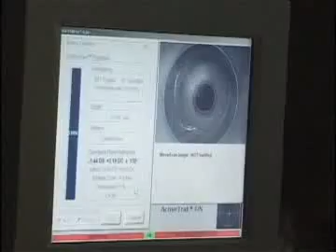Eye Doctors Of Washington Lasik Surgery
Welcome to Eye Doctors of Washington, a comprehensive ophthalmology practice located in Chevy Chase, Maryland, and Washington DC.  Our doctors have been providing quality eye care to patients in Washington DC for 40 over years.